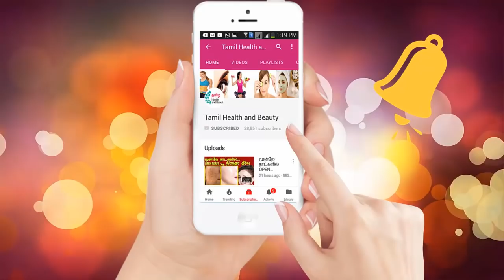இதை வாரத்திற்கு ஒரு தடவை தேய்த்தால் உங்கள் முடி அடர்த்தியாக நீளமாக வளரும் | Long Hair Tips